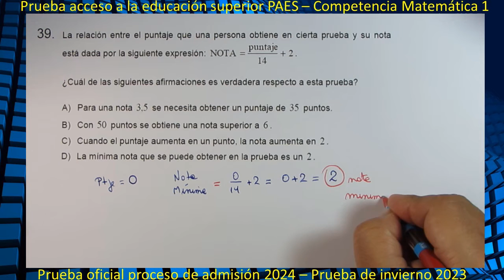PAES Matemáticas - Pregunta 39 - Prueba Proceso de admisión 2024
Prueba evaluada invierno 2023
PAES Matemáticas